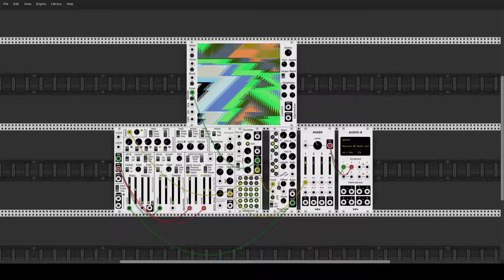Sad Melodical Patch with VCV Rack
VCV session with the modules from AlgoritmArt.